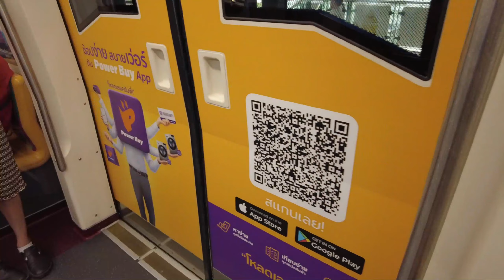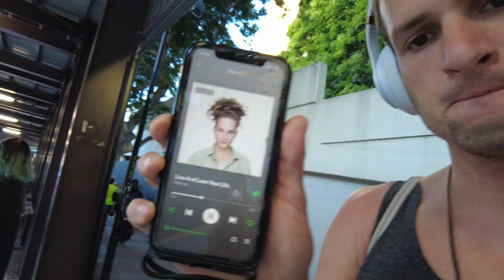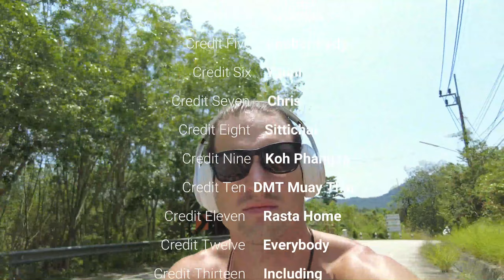Freedom - Deliman feat Zyno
In this video, you'll see a summary of the most beautiful year of my life so far, spent in Thailand and Australia. This song has accompanied me since my first extended journey through Thailand. Thanks to the artist Deliman who created this song! Bless you all!

                         AustrianGoku